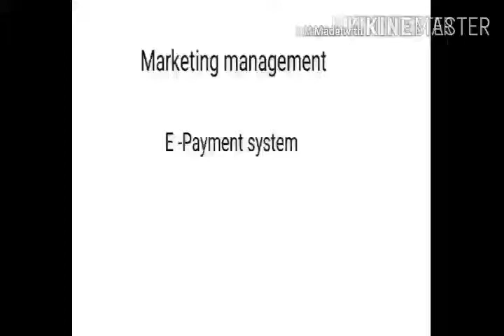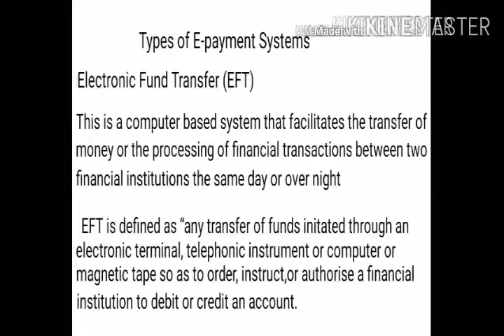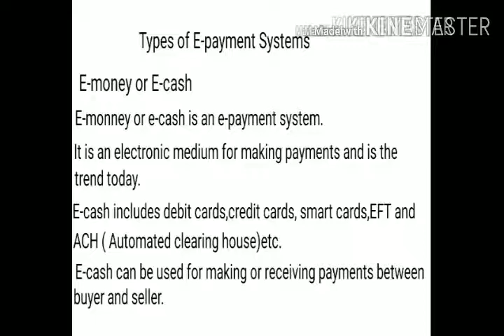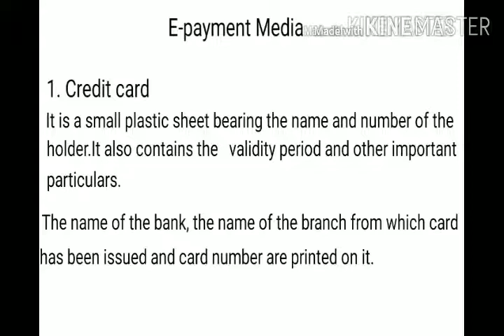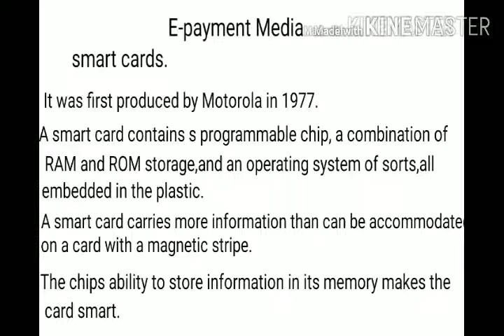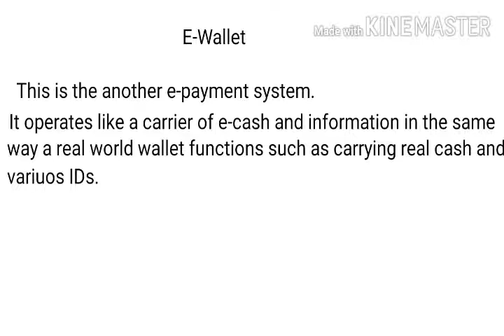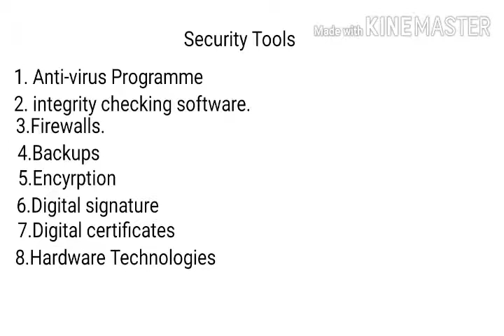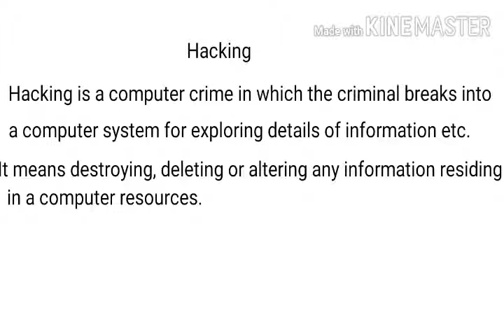Marketing management E-payment system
E-payment system